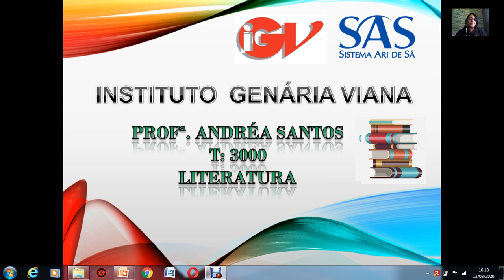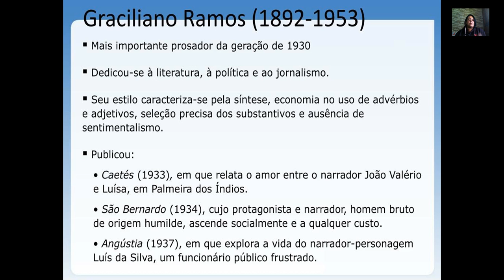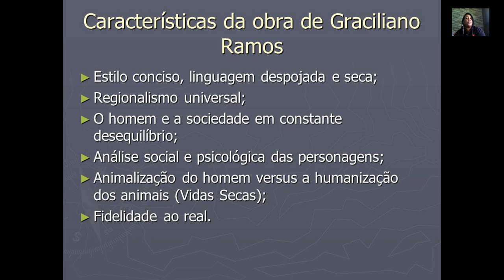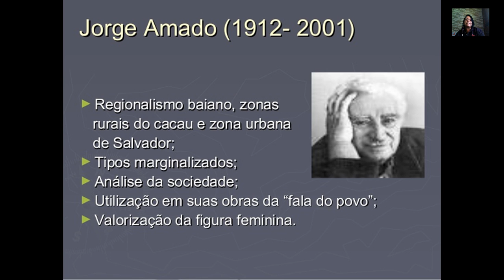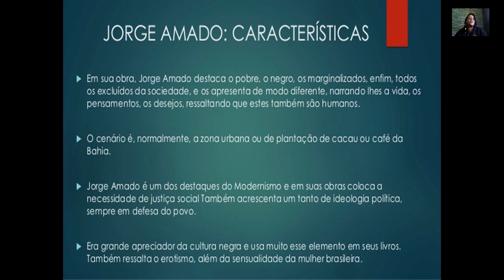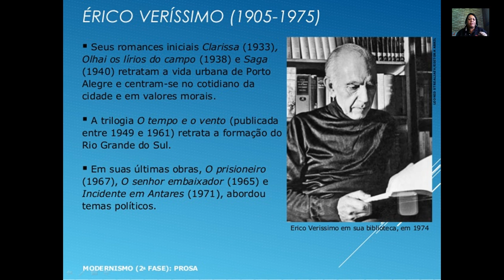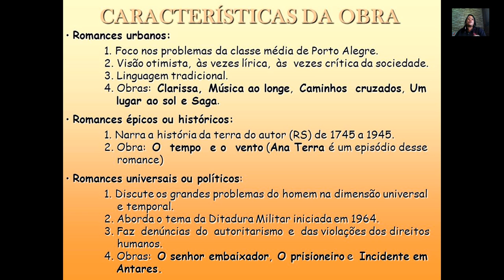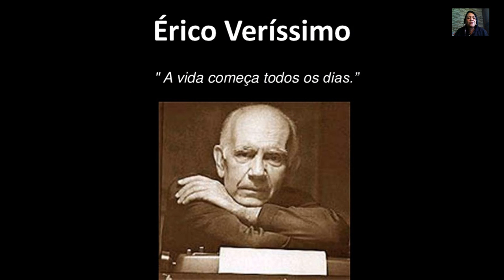Aula 16 Literatura - 3ª série / 3000 - Professora: Andréa Santos.